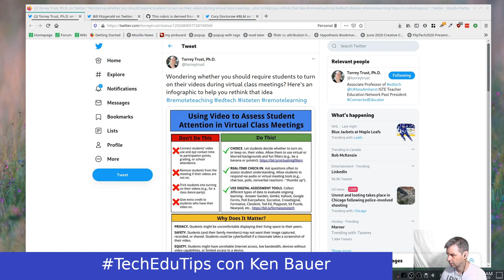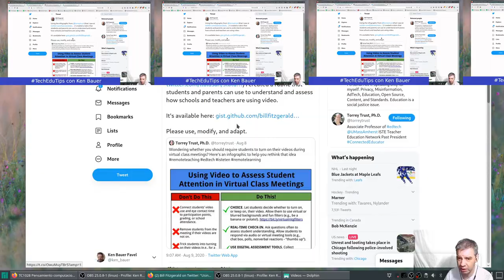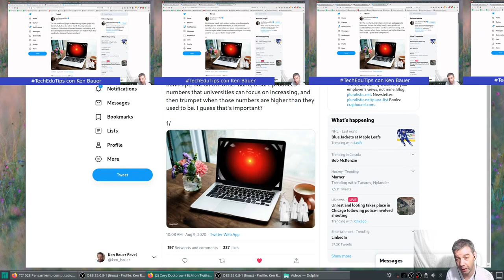TechEduTips - Porque no debemos obligar camera web de alumn@s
Un video con ligas sobre porque no  debemos obligar camera web de alumn@s

Publicamos cada lunes, miércoles, y viernes.